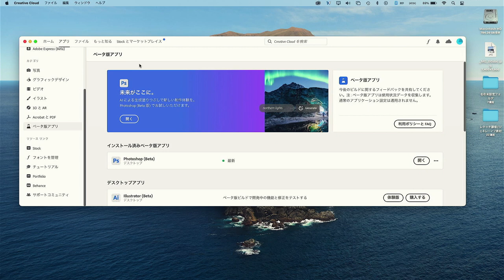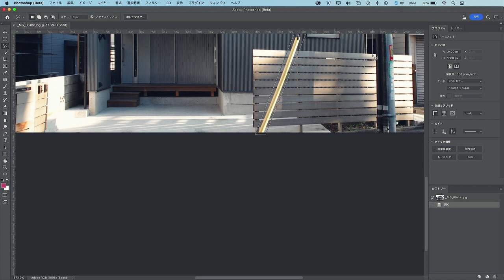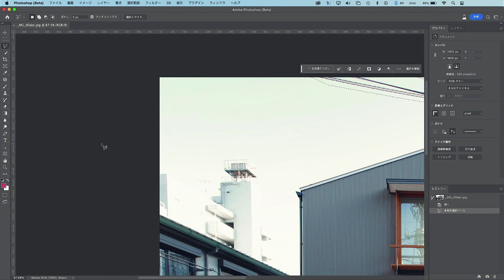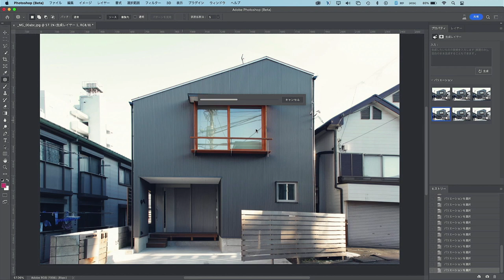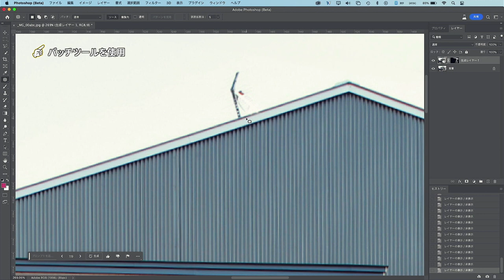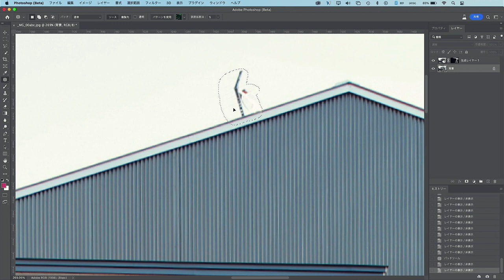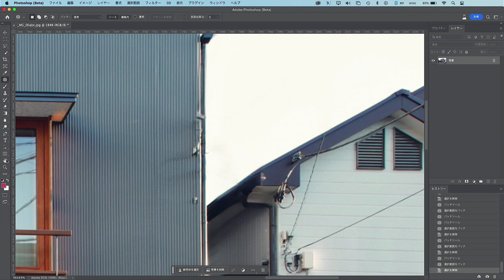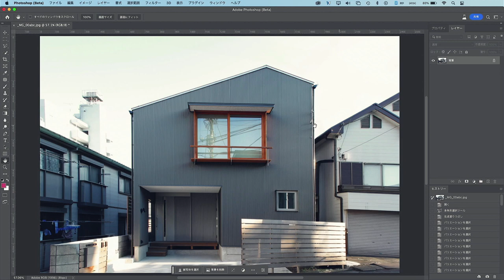【簡単】電柱を一瞬で消す方法／Photoshop×AIで仕上げる建築写真#01（講師：西山輝彦）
シロウトでもプロ並みの美しさに仕上げられる建築写真講座「Photoshop×AIで仕上げる建築写真」。
今回はフォトショップ（ベータ版）の最新機能「生成（ジェネレーティブ）塗りつぶし」を使って、竣工写真にどうしても写り込んでしまう電柱や電線を簡単に取り除く方法をご紹介いたします。

今回使用するツール
・生成（ジェネレーティブ）塗りつぶし
・パッチツール

西山輝彦（Nishiyama Teruhiko）

1971年広島県生まれ。角川書店写真部に入社後2001年に独立、フリーランスに。雑誌や広告媒体の他、新聞社主催の写真講座や店舗のインテリア写真、個人撮影など一般にも幅広く活動。 主な著書に、建設現場で働く職人たちの飾らない姿を収めたポートレイト集『建設業者』、建築材料の生産工場など、一般にあまり知られていない｢建築の裏側｣をテーマにした写真集『建材工場』など。